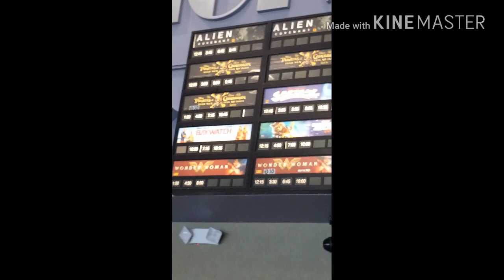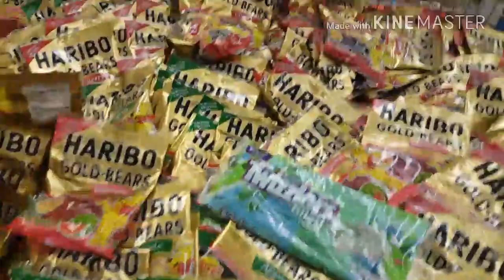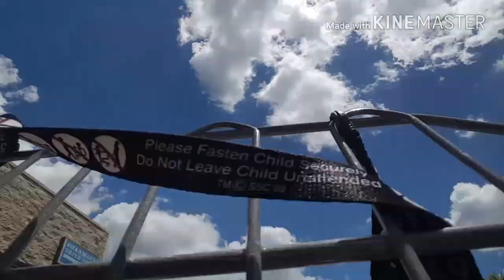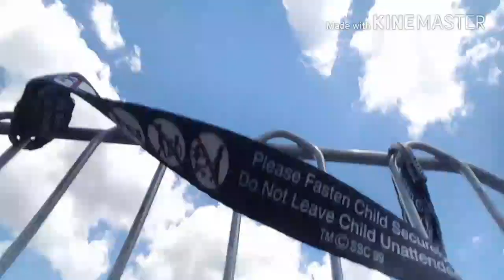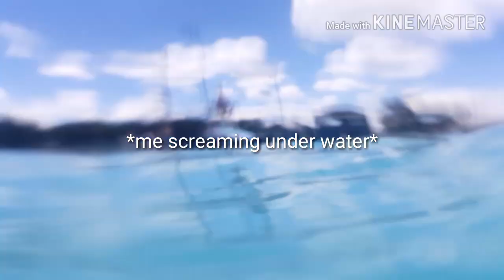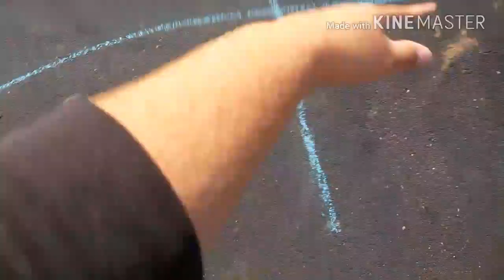It is Wednesday my dudes! -vlog